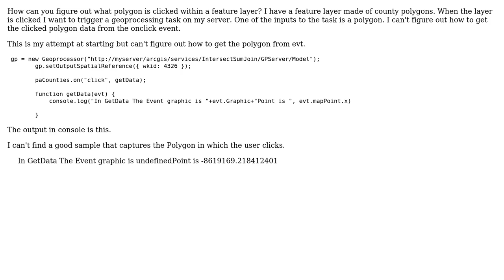GIS: arc gis javascript API Capturing polygon "onclick" event data to pass as featureset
With thanks & praise to God, and with thanks to the many people who have made this project possible! You are responsible for your own actions.